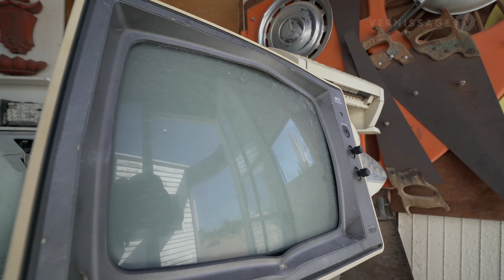Revisited: Noah Purifoy’s Outdoor Desert Museum of Assemblage Sculpture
Almost five years after our first visit to Noah Purifoy’s Outdoor Desert Museum of Assemblage Sculpture, we traveled to Joshua Tree again to enjoy Purifoy’s unique installation.

Noah Purifoy was born in Snow Hill, Alabama, in 1917, and worked most of his life in Los Angeles and Joshua Tree. Purifoy was the first African American to enroll at the Chouinard Art Institute (now CalArts) as a full-time student. He and earned his BFA in 1956. His earliest body of sculpture was constructed out of charred debris from the 1965 Watts riots in the Watts neighborhood of Los Angeles. It was the basis for 66 Signs of Neon, a group exhibition dealing with the Watts rebellion.

Noah Purifoy was cofounder of the Watts Towers Art Center, adjacent to Simon Rodia’s landmark Watts Towers in Watts.

Purifoy was on the California Arts Council from the late 1970s through late 1980s. He initiated programs such as Artists in Social Institutions, bringing art into the state prison system. In 1989 he then moved to the southern Mojave Desert to create artworks until his death in 2004.

In 1999, the Noah Purifoy Foundation (NPF), an all-volunteer non-profit foundation has been established with the mission to preserve and maintain Noah Purifoy’s Outdoor Desert Museum of Assemblage Sculpture.

Revisited: Noah Purifoy’s Outdoor Desert Museum of Assemblage Sculpture. Joshua Tree (California, USA), February 19, 2020.